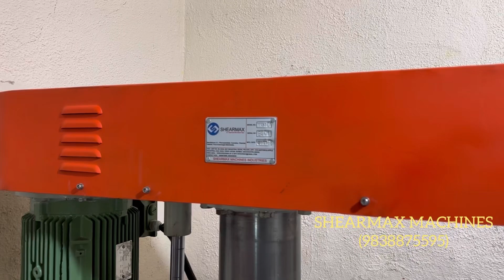Hydraulic Disperser For Paint (testing)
For Chemical Productions